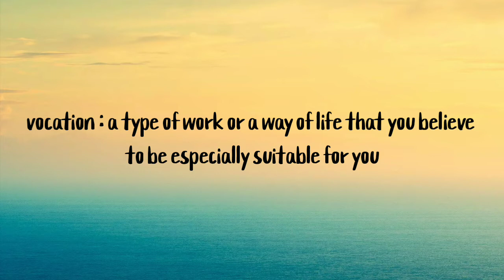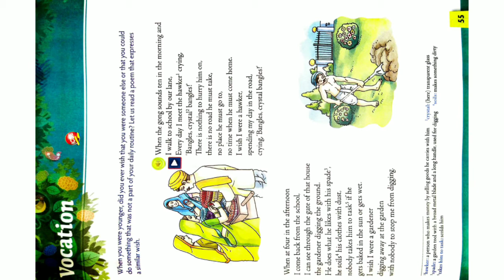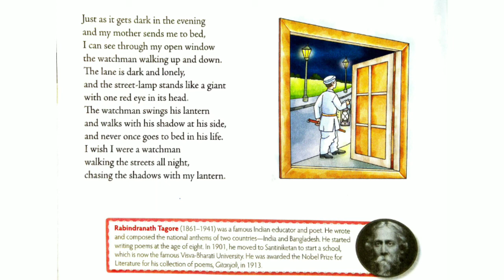Vocation by Rabindranath Tagore |Poem |line by line explanation in hindi |studyCafe |ICSE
Vocation poem is written by Gurudev Rabindranath Tagore.
I explained poem 'Vocation' in this video.
I hope you loved to watch this.

drivesdk

business queries.